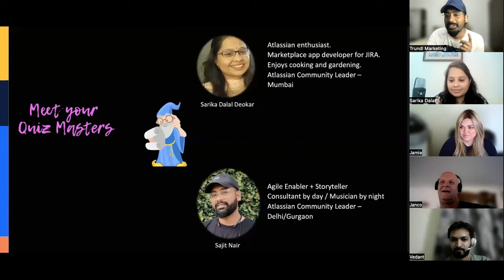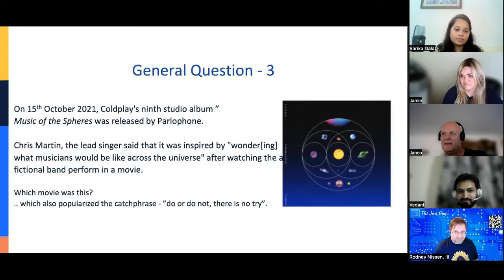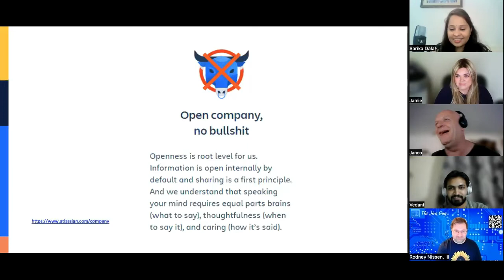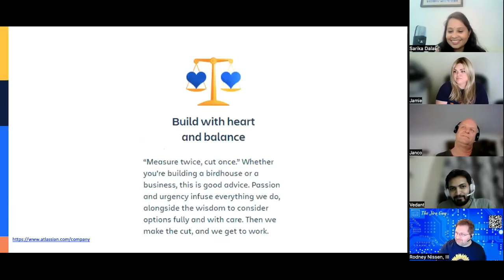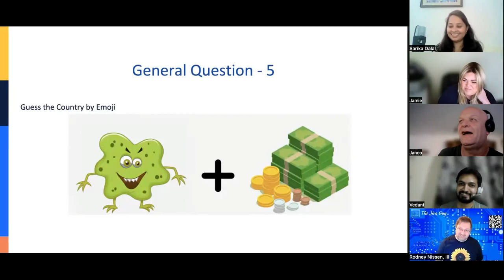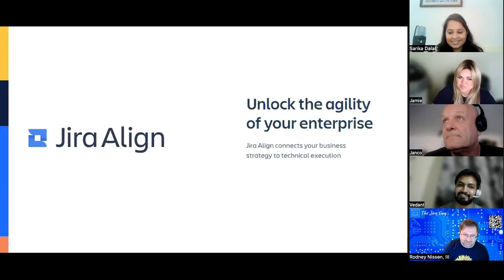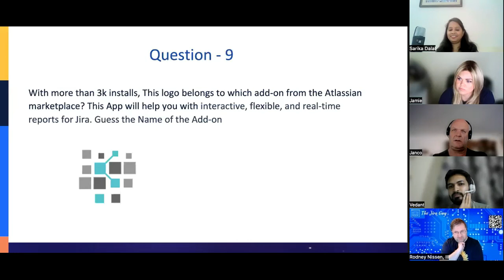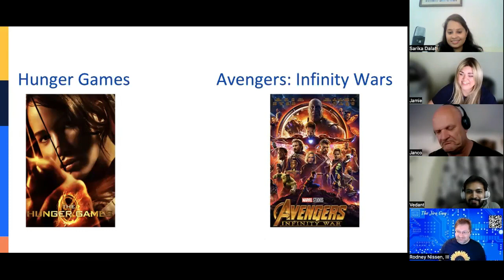Round 5, ACE QuizWiz | Atlassian Community